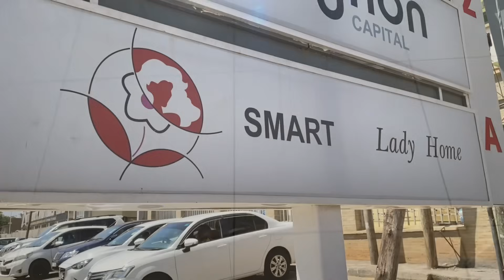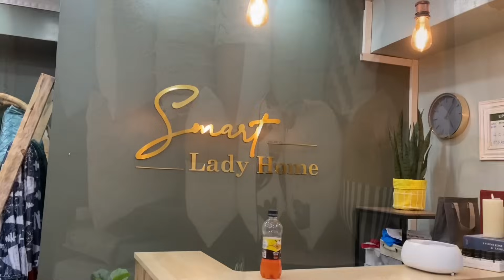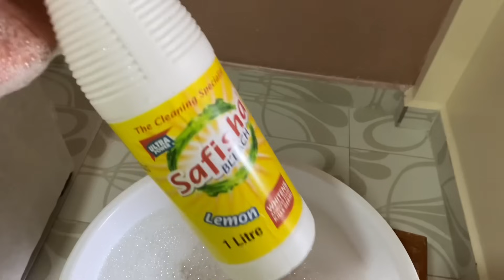LIVING ALONE VLOG|| kitchen update|| spring cleaning|| feeling content || and more…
Hi my darlings , thank you for always watching and coming back for more videos,i love you guys🤎🤎. 🤎🤎

By